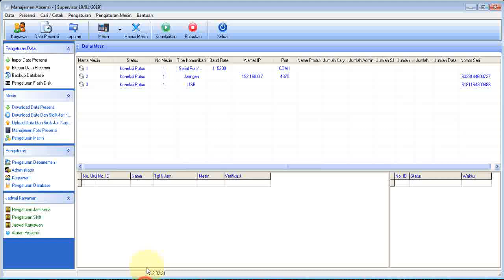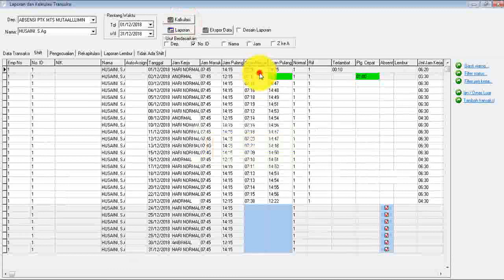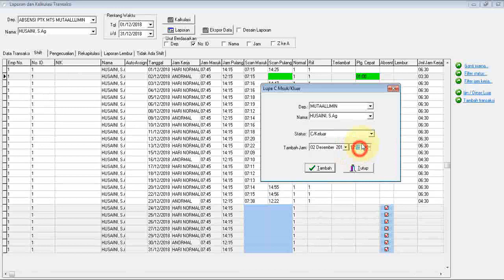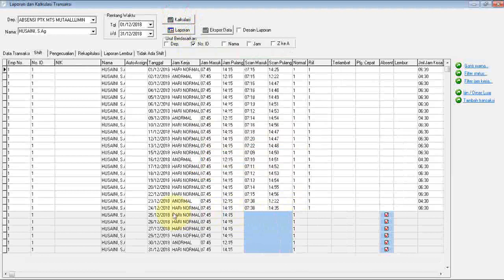Cara Edit Absensi Scan Masuk Dan Keluar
Video ini menerangkan cara mengedit data absensi finger print di aplikasi attendace management.